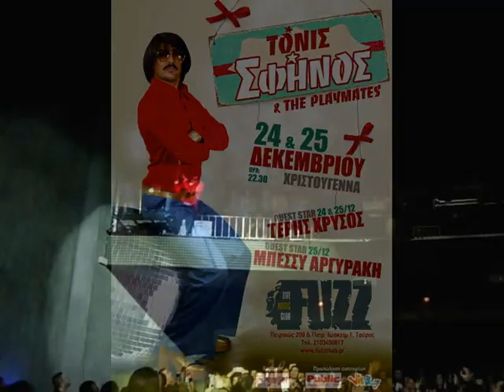TONI SFINOS -ΤΗΕ GREAT -FUZZ CLUB 25.12.2O12...